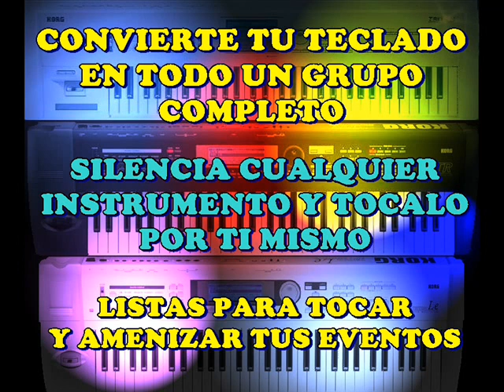LA CARGA LADEADA - SECUENCIA KORG TRITON - DEMO CON VOZ